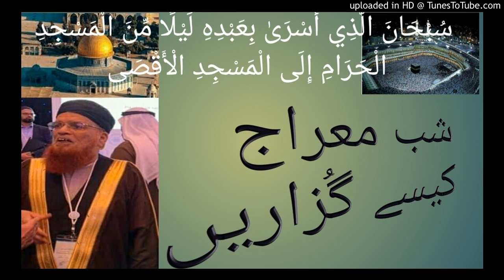شب معراج/shabe miraj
ـ جس دن معراج النبى صلى اللہ عليہ وسلم كا اعتقاد ركھا جاتا ہے اس دن كا روزہ ركھنا جائز نہيں، بلكہ يہ بدعت ميں شامل ہو گا, لہذا جس نے بھى اس دن كا روزہ ركھا چاہے بطور احتياط ہى يعنى وہ يہ كہے كہ اگر يہ حقيقتا معراج والا دن ہے تو ميں نے اس كا روزہ ركھنا